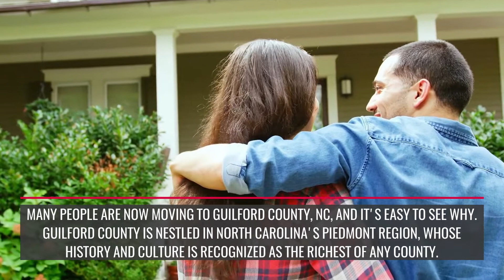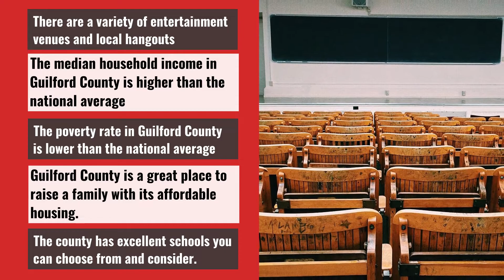37 Reasons Why You Need To Move to Guilford County | Jenn Hollowell | Remax Realty Consultants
37 Reasons Why You Need To Move to Guilford County | Jenn Hollowell & Co. | Remax Realty Consultants

Many people are now moving to Guilford County, NC, and it's easy to see why. Guilford County is nestled in North Carolina's Piedmont region, whose history and culture is recognized as the richest of any county.

Guilford County is a total package! Everyone gets to live, work, and play, as it offers lots of economic opportunities, affordable homes, and many fun things to do.

Jennifer Hollowell
Remax Realty Consultants

Over 10 years as an agent, Jennifer shows her clients high energy and a genuine desire to work hard and be helpful. She cares about making clients feel at ease so they can make confident decisions.

Jennifer makes you feel like you have known her for years! Her informative and friendly approach sets her apart from other realtors because she is genuinely passionate about helping with the process

Right away when you meet Jennifer you will know she is there for you until the end.